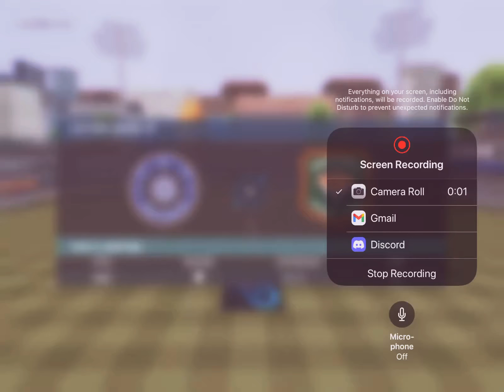| INDIA 🇮🇳 VS BANGLADESH 🇧🇩 REAL CRICKET TM 20 | AUM’S CREATIONS | I WIN | | HIGHLIGHTS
HELLO EVERYONE IN THIS VIDEO I AM PLAYING REAL CRICKET TM 20 AND IT IS A 2 OVER MATCH AND IND VS BAN AND I WON AND THIS IS THE HIGHLIGHTS FOR THOSE WHO HAVE MISSED THE FULL VIDEO IN THE MORNING .

BYE SEE YOU IN THE NEW VIDEO
LOVE YOU